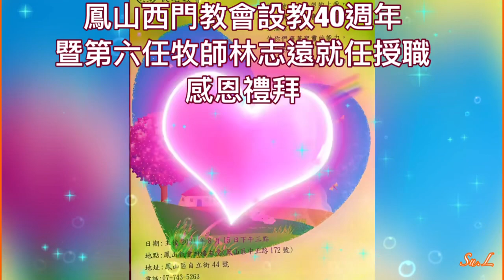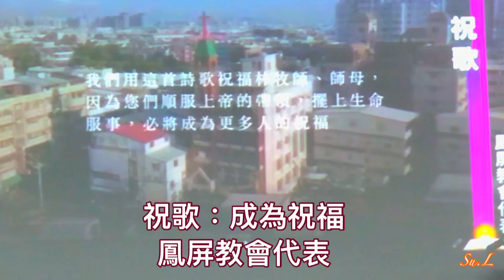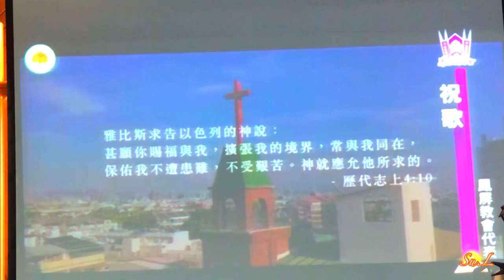台灣基督長老教會 鳳山西門教會 設教四十週年暨第六任牧師林志遠就任授職感恩禮拜剪輯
時間：2021/08/15
地點:鳳山教會四樓主堂(觀禮一區)
鳳山西門教會一二三樓(觀禮二區）